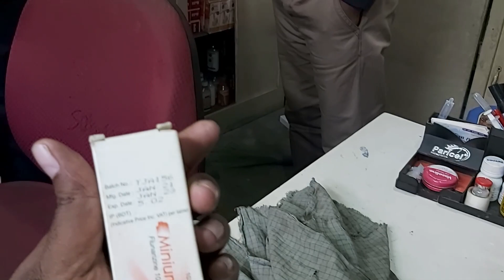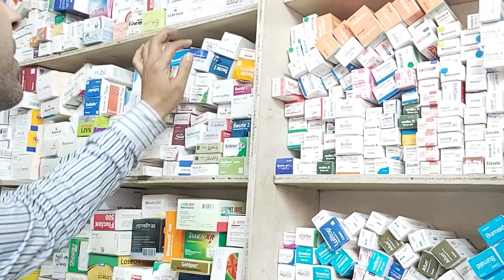ফার্মেসীকে ভোক্তা করলেন সতর্ক | ভোক্তা অধিকার | vokta odhikar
ফার্মেসীকে ভোক্তা করলেন সতর্ক |